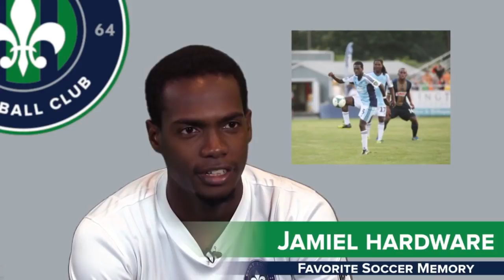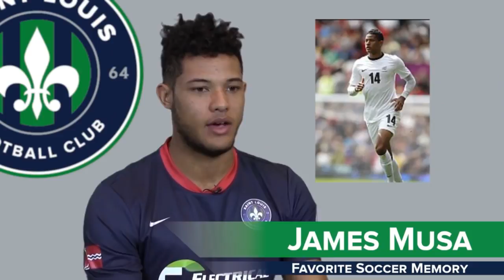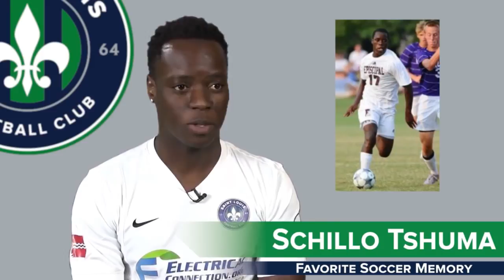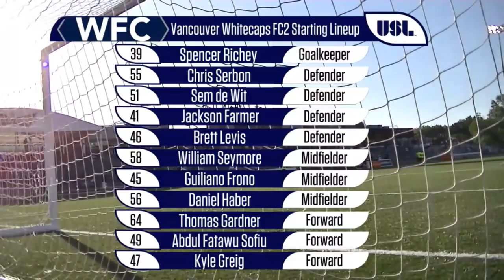WATCH LIVE: Saint Louis FC vs Vancouver Whitecaps FC 2 5 25 16